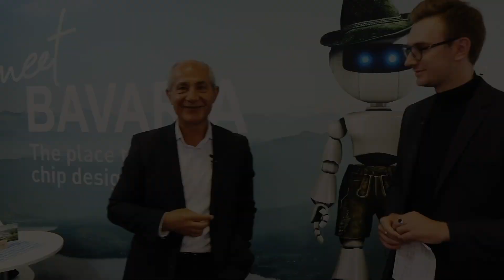Semicon West 2023 - Interview with Laith Altimime, President SEMI Europe at SEMI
Invest in Bavaria's Jonas Geier interviews Laith Altimime, President SEMI Europe at SEMI, to gain insights into latest semiconductor trends and why Munich, Germany, is an attractive location for the 2023 Semicon Europa.